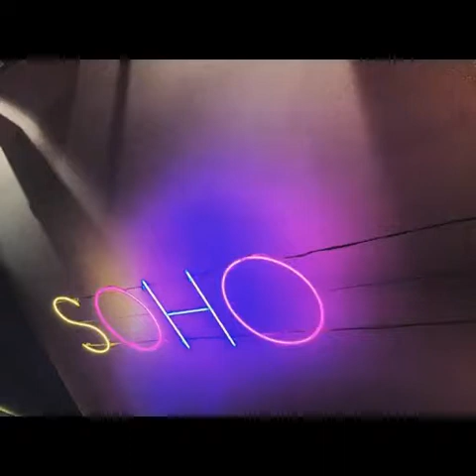REALLY sophie turner and maisie williams carpool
Sophie Turner (born 21 February 1996)[1] is an English actress. Turner made her professional acting debut as Sansa Stark on the HBO fantasy television series Game of Thrones (2011–present), which brought her international recognition.

Turner has also starred in the television film The Thirteenth Tale (2013) and she made her feature film debut in Another Me (2013). She has also starred in the action comedy Barely Lethal (2015) and portrays a young Jean Grey / Phoenix in the X-Men film series.
Turner was born in Northampton, England the daughter of Sally, a nursery school teacher, and Andrew, who works for a pallet distribution company.[2] She moved to Chesterton, Warwickshire when she was two years old. She attended the independent Warwick Prep School until she was eleven, and later attended the independent and fee-paying The King's High School for Girls.[1] Turner has been a member of the theatre company Playbox Theatre Company since she was three years old.[3] She has two older brothers.[4] Her twin died before birth.[5]

In an interview with The Telegraph, she stated that she grew up in a large Edwardian house, near Leamington Spa: "My childhood was pretty fun. We had pigsties, barns and a paddock, and used to muck around in the mud." Turner adopted Zunni, the Northern Inuit dog that played her on-screen pet dire wolf, after the first series of Game of Thrones. Turner had a tutor on the set of Game of Thrones until the age of 16. She achieved five GCSE A-grades and four Bs. “I got a B in drama,” she says, sighing.[4]

Credit by :

Reference :
Images :